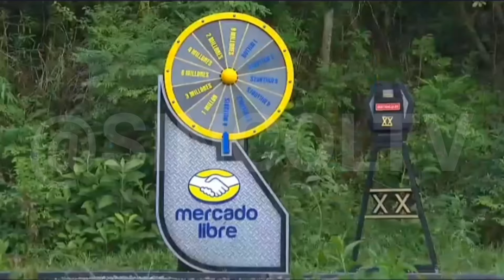SUPER AVANCE CAPÍTULO 76 DESAFÍO XX / BETA SE VENGARÁ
Mira El Video Aquí NUEVO AVANCE CAPÍTULO 76 Desafío XX 2024

HOLA QUE TAL A TOD@S BIENVENID@S A MI CANAL SINCOL TV ESPERO Y MI CANAL SEA DE TU AGRADO SI ES ASÍ TE INVITO A QUE TE SUSCRIBAS Y ACTIVES LA CAMPANITA DE NOTIFICACIONES PARA QUE NO TE PIERDAS NINGUNO DE MIS VIDEO

 Mi Instagram